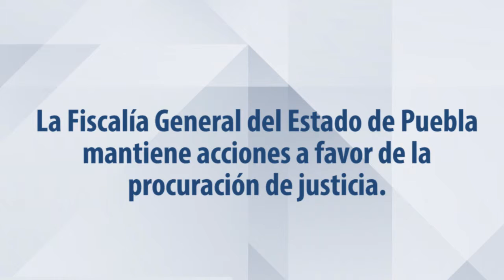Resumen Semanal (1-7 septiembre)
¡En Puebla el secuestro se combate y sanciona! En día recientes se desmanteló una banda de Acatzingo dedicada a este flagelo y fueron sentenciados 8 integrantes de otra célula por el mismo delito.